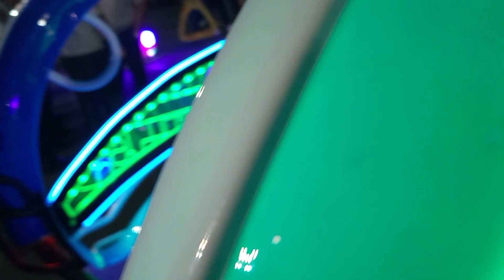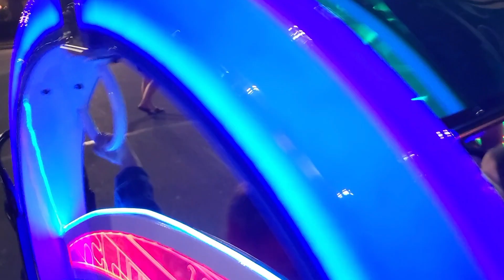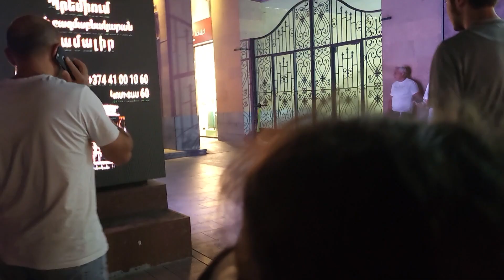Поющие фонтаны Еревана/ Центр Еревана/ Кентрон/ Площадь Республики/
Ура! Папа с девочками в Армении!

Присоединяйтесь! Будет интересно и вкусно!

@5 в Доме не считая...